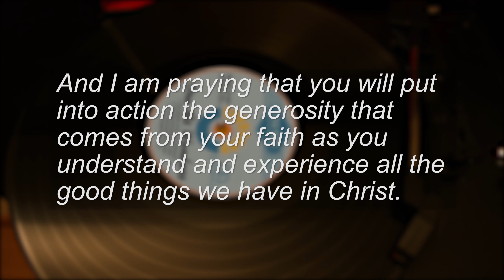One Hit Wonders Sermon Bumper 1 - Philemon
Sermon intro video for sermon on the "one hit wonder" (i.e. Book of The Bible with only 1 chapter) Book of Philemon

LIVE WORSHIP
Sundays at 9:30 and 11:00 a.m. Eastern